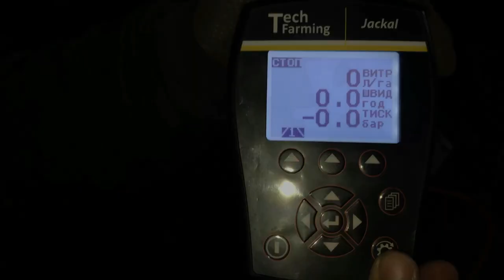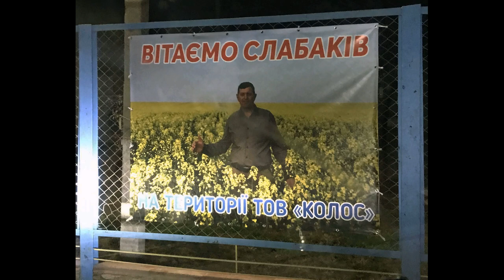Horsch Maestro 12 CV НЕ ДЛЯ СЛАБАКІВ!